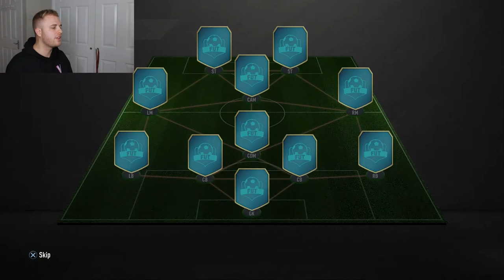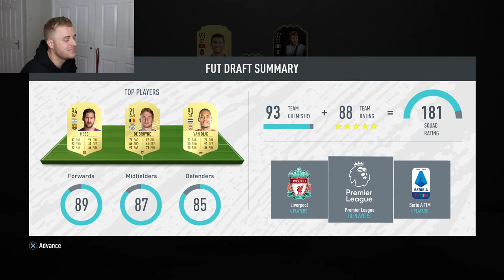SCREAMER PROMO DRAFT!!